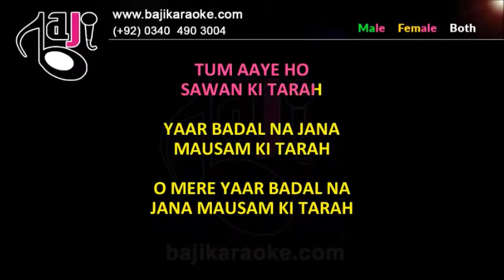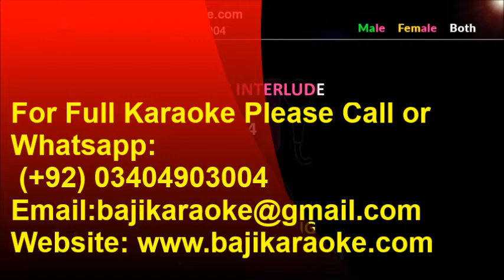Yaar Badal Na Jana | Video Karaoke Lyrics | Talash, Udit Narayan, Alka, Baji Karaoke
Bajikaraoke Presents Yaar Badal Na Jana Karaoke Song with Lyrics From Movie Talash. Sung By Udit Narayan

Song Title – Yaar Badal Na Jana
Movie/ Album – Talash
Singer(s) – Udit Narayan
Lyrics – Sameer
Movie Cast – Kareena Kapoor, Akshay Kumar
Karaoke Format – Video Karaoke Lyrics
Karaoke Duration: 5:18

Timecode:
0:00 - Karaoke Music
0:45 - Karaoke Music
0:46 - Contact & info

Kind Regards

                                       (Udit Narayan Other Karaoke Tracks)